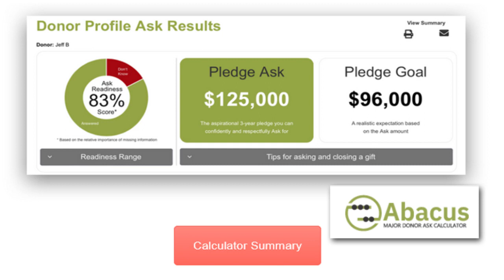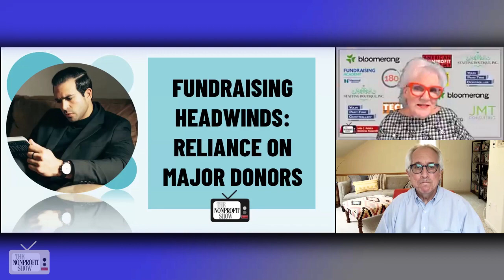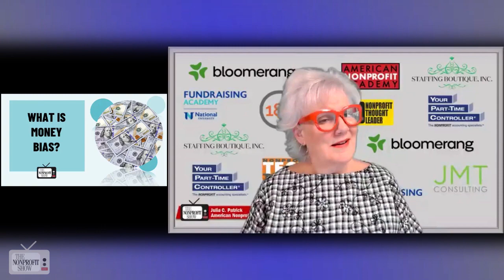Understanding Major Nonprofit Donors (How much can they give?)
Groundbreaking insights behind understanding major nonprofit donors, with a donor research tool that determines how much a donor might give. Donor Abacus operationalizes donor research, providing an objective, bias-free approach to determining the ideal donation amount for major gifts. By analyzing key data points and leveraging subscriber insights, Donor Abacus boasts predictive accuracy within 5% of actual pledges, empowering fundraisers to confidently navigate gift conversations and assess pipeline value. We learn about it all from fundraising expert Larry Ruff.

"We all know you can collect all this information and you never have it all, and then you have to figure out, OK, what are we going to ask this couple for? How much? Well, Abacus, in 21 questions, is the easy online way to get to those numbers..." says Larry.

Digging deeper, Larry dismantles the pervasive myth of gut instincts in fundraising, highlighting the negative impact of subjective biases on gift conversations. Through extensive research and case studies, he points to the critical need for objective valuation tools that will arm fundraisers with data-driven insights to navigate donor interactions with more confidence and professionalism.

With host Julia Patrick, they talk about the importance of post-pledge stewardship in fostering long-term donor relationships and ensuring pledge fulfillment. "It's easier to get the pledge than to get the pledge payment. And you need to steward them once they make a pledge. That's when the work starts, because you need to keep them engaged," Larry offers.

Related, Larry speaks about the inherent challenges of fundraising headwinds, from shrinking donor pools to volatile philanthropic landscapes. By demystifying the concept of money bias and advocating for more transparent, simple language-oriented approaches to gift conversations, he is pushing for a shift towards strategic stewardship and donor-centric engagement.

 The Donor Abacus presents a cost-effective alternative to traditional wealth assessment services, grounded in data-driven insights, transparent communication, and poised to democratize fundraising capabilities for large and small NPO’s across the sector.